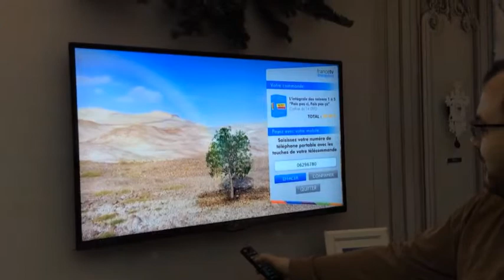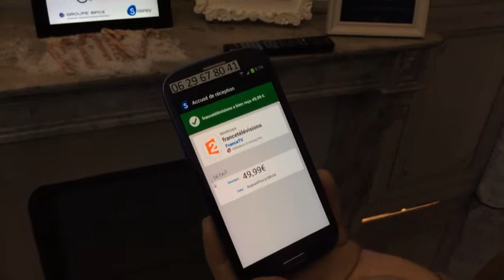TV interactive : Payer avec appli S-money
Présentation de l'appli de paiement S-money en partenariat avec France Télévisions à la Conférence Le Web 13 Paris.

Le futur avec la TV interactive, ce sera d'acheter directement le coffret DVD de la série qui passe à l'antenne en la payant avec l'appli S-Money